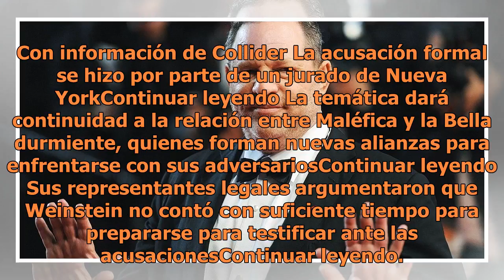Rick Grimes moriría en la novena temporada de The Walking Dead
Foto de AMCEl personaje podría morir en el final de la novena temporada aunque no se han revelado los detalles de la salida de su intérprete de la producciónEl portal Collider dio a conocer que a final de la novena temporada de The Walking dead, Andrew Lincoln, actor que interpreta a Rick Grimes, de...